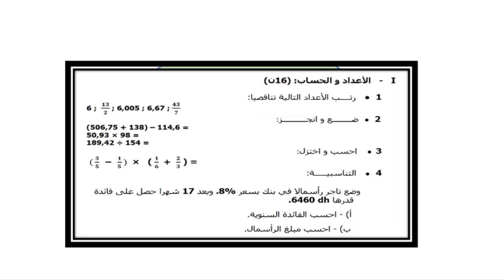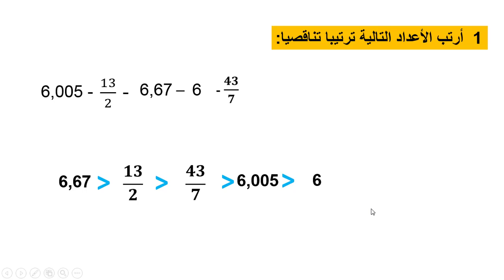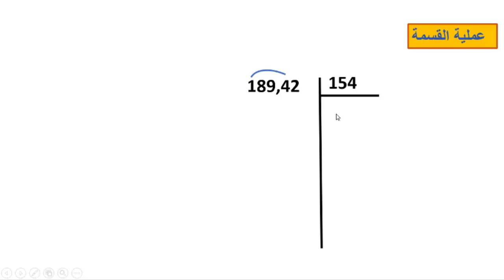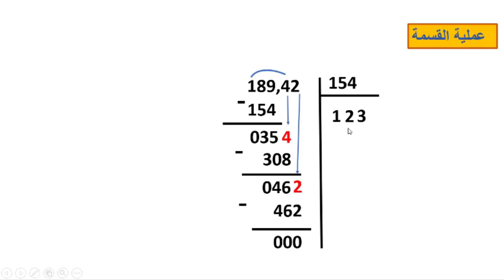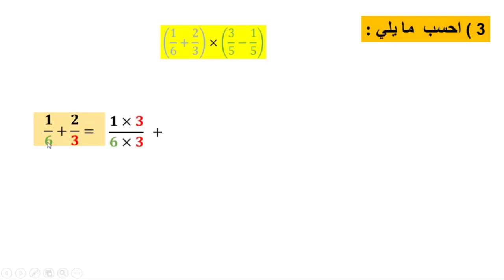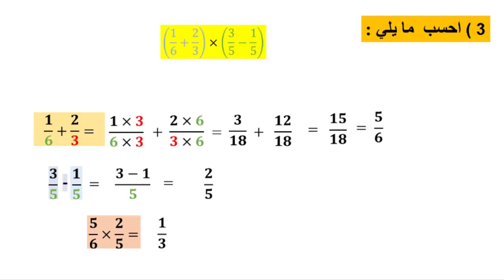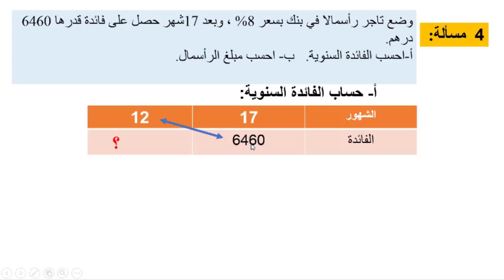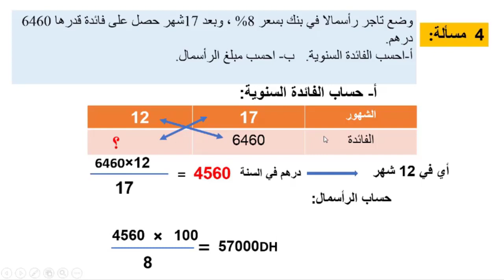تصحيح مجال الاعداد والحساب/امتحان اقليمي للرياضيات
الجزء الاول من تصحيح امتحان اقليمي لشتوكة ايت باها في الرياضيات /دورة يونيو2015/المستوى السادس ابتدائي